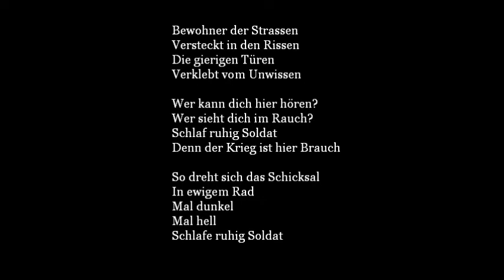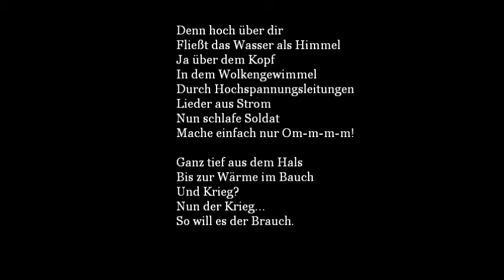Schlaf ruhig Soldat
Gedichte: Schlaf ruhig Soldat